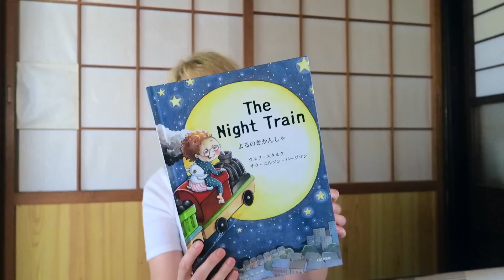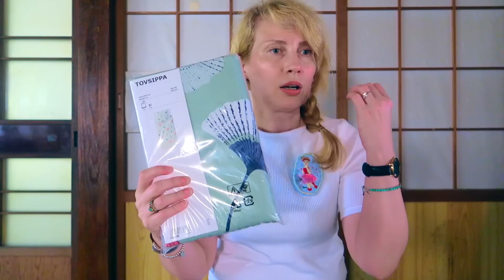✔️ИКЕА. ПОКУПКИ ДЛЯ ДОМА. НОВИНКИ. ЕДА ИКЕА